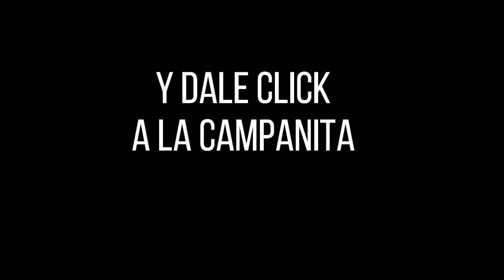CULONA DÍA Resultado del DOMINGO 15 DE MAYO de 2022 ✅🥇🔥💰